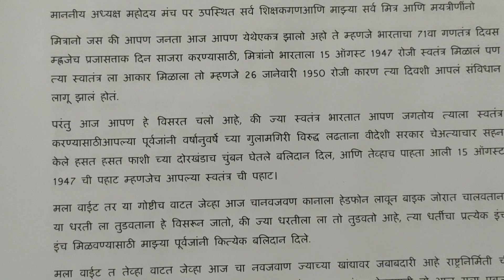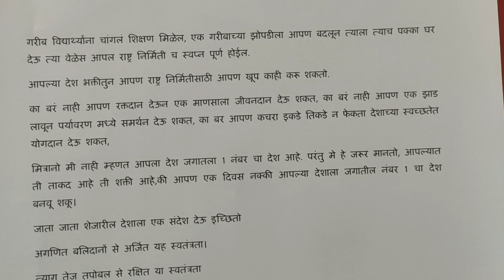प्रजासत्ताक दिन मराठी भाषण 2020|prajasttak din bhashan| republic day speech in marathi | 26 January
लिखित स्वरूपात भाषण आहे परंतु आपल्याला त्याचा व्हिएडो पाहायचा असल्यास खालील लिंक वर क्लिक करा

प्रजासत्ताकदिनी, prajasattk din marathi bhashan, Gantantr divas marathi bhashan, 26 january bhashan, prajasattak din bhashan marathi